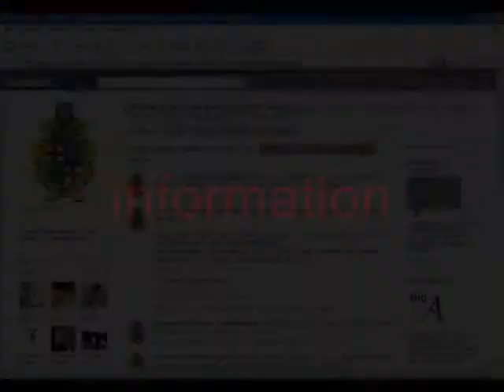Iperbole Civic Network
Video di presentazione della Rete
Civica Iperbole realizzato in occasione della partecipazione di Bologna
all'Expo di Shanghai 2010